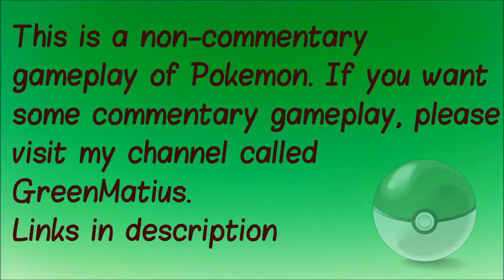Pokemon Blue S1E6 - The Master of Psychic Pokemon Sabrina!